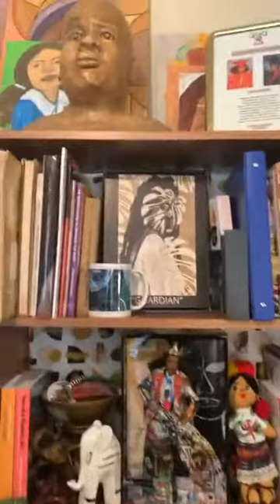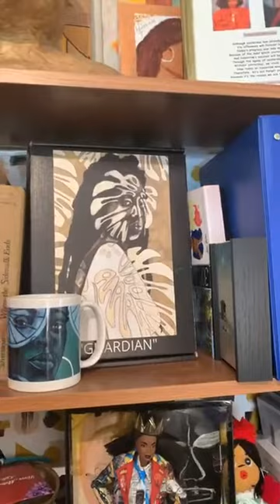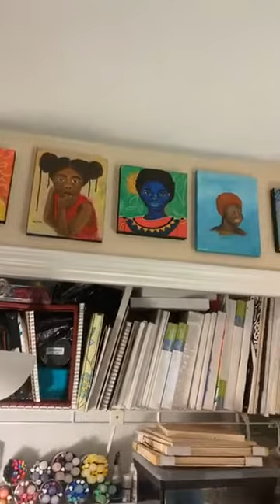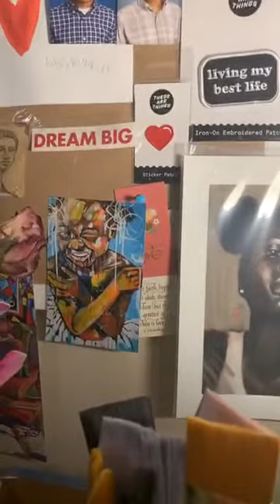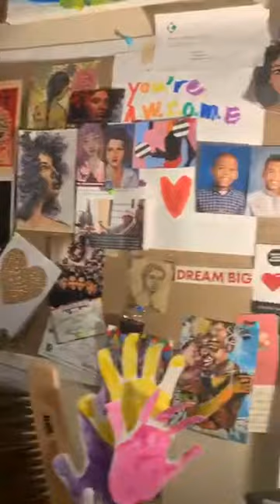Local Artists Live: Toni Toney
Have you ever wondered what goes on behind-the-scenes in studios of local artists? On Saturday, July 11, Montgomery artist Toni Toney broadcast live—opening her studio space to share her artwork, reflect on her inspirations, and offer a live Q&A with her audience!